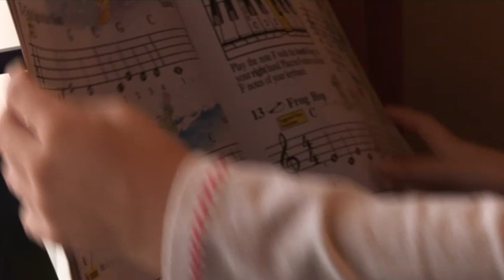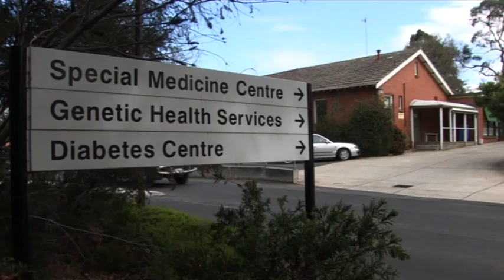Friedreich Ataxia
Discussion of what Friedreich Ataxia is,how it impacts the lives of those who have it, what can be done to improve quality of life and how important more research is to find a cure.